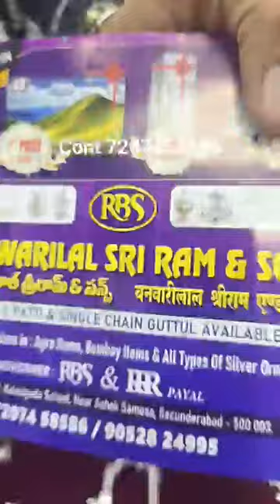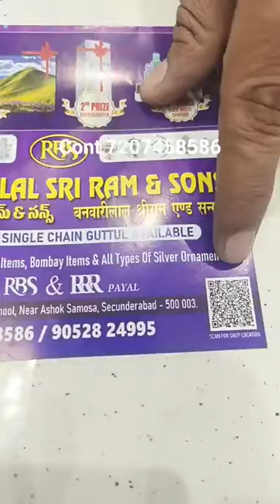Deepawali offers at Banwarilal Sri Ram & Sons at Secunderabad Cont 7207458586/ 9052824995